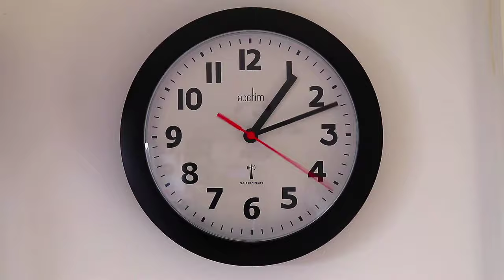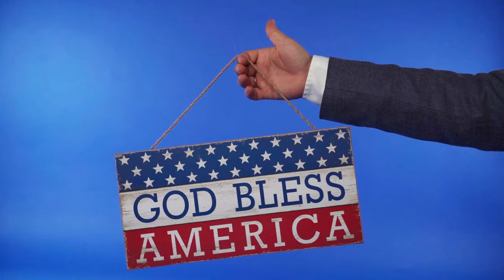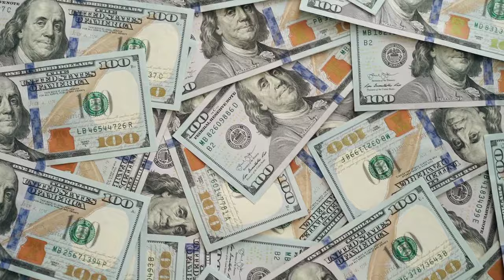'WORLD IS HIS OYSTER' Barron Trump’s selection as a RNC delegate is ‘sign’ of role family will play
Insiders have said the world is Barron's oyster given his age. BARRON Trump’s selection as a delegate for the Republican National Convention is a sign of his family’s strengthening grip within the GOP, experts have told The U.S Sun.

Insiders close to the Trump team say that the towering teen, 18, could be a significant player in Republican circles in years to come.